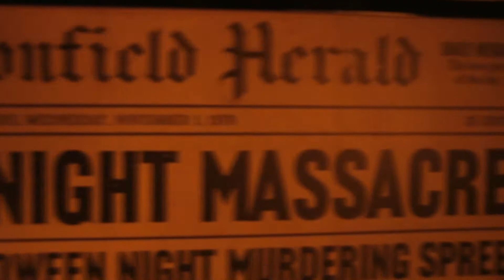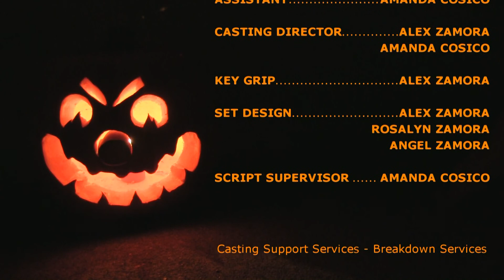HALLOWEEN FAN FILM [FEMALE MICHAEL MYERS] - SAMHAIN: EVIL NEVER DIES (2020) OFFICIAL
A young Haddonfield woman, obsessed with local serial killer Michael Myers, gets more than she asked for when she and a friend attempt to summon him on Halloween night.

Our next film is in preproduction!